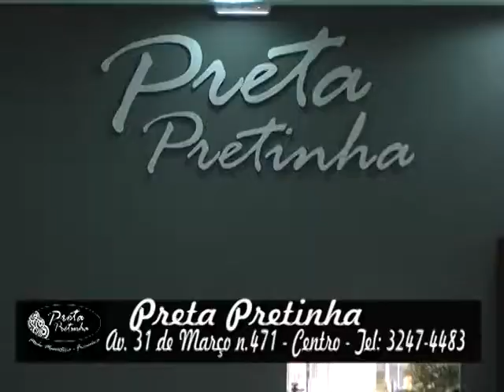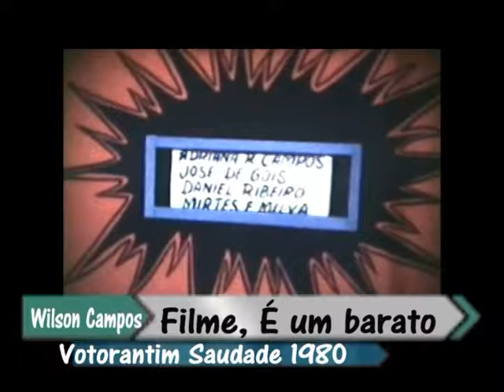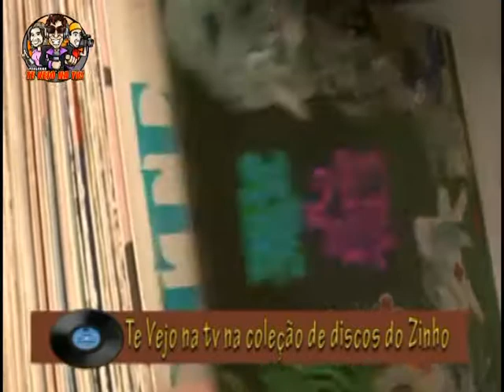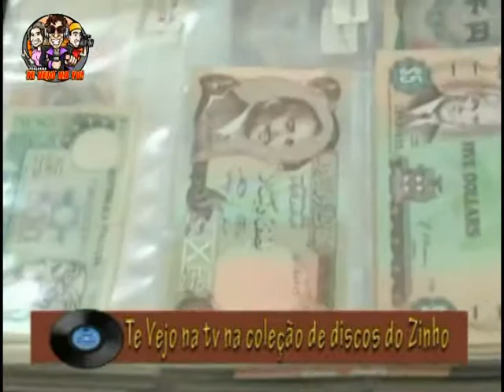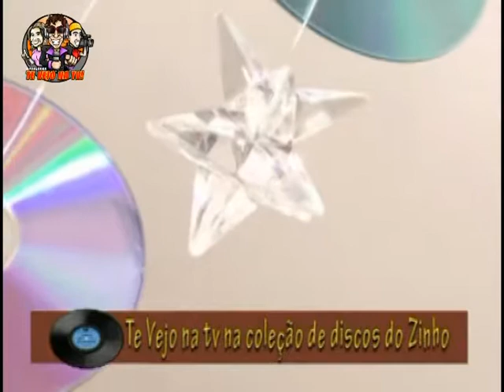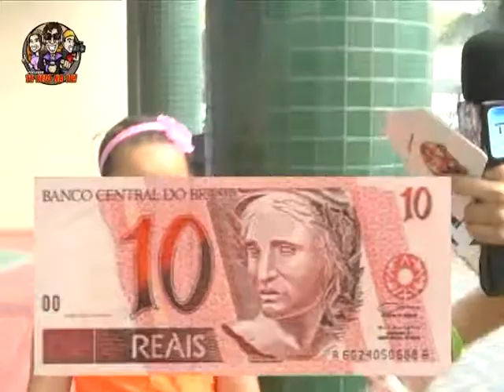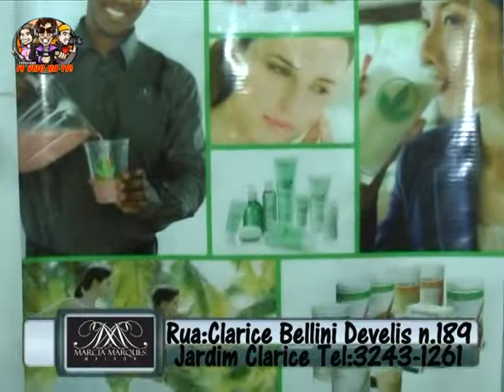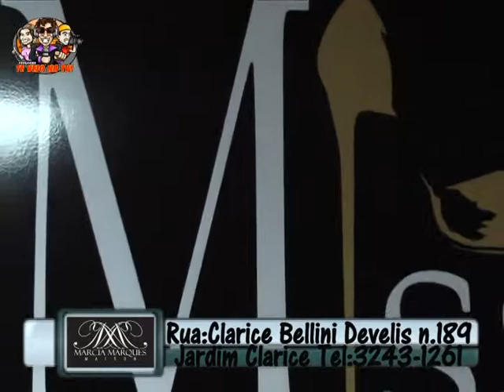TE VEJO NA TV 135 24 05 14